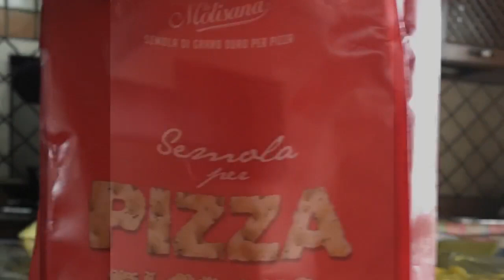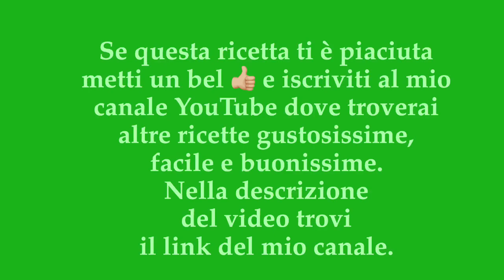Gnocco fritto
Ingredienti:
250 gr di farina Manitoba
250 gr di farina di semola (la molisana)
200 gr di acqua
100 gr di latte
15 gr di lievito di birra fresco
40 gr di strutto
15 gr di sale
Se hai piacere mi trovo anche su facebook con la mia pagina ➡️